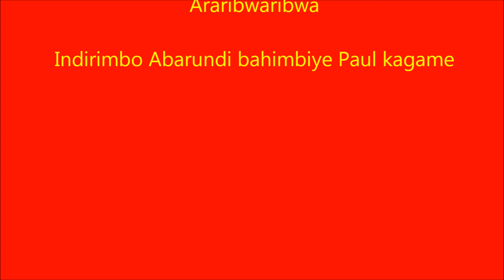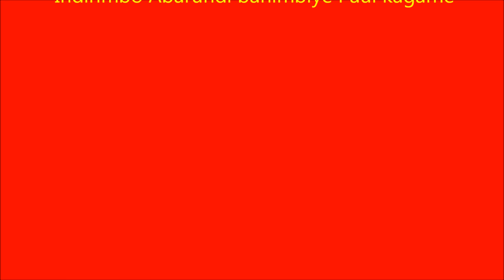Paul Kagame araribwaribwa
Videos z'ibibera mu Rwanda  no ku mpunzi z'Abanyarwanda aho bari hirya no hino ku isi